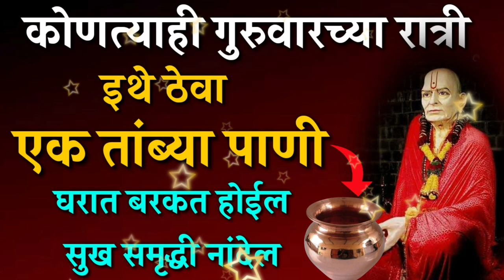कोणत्याही गुरुवारी रात्री इथे ठेवा एक तांब्या पाणी घरात बरकत होईल Marathi Motivationao